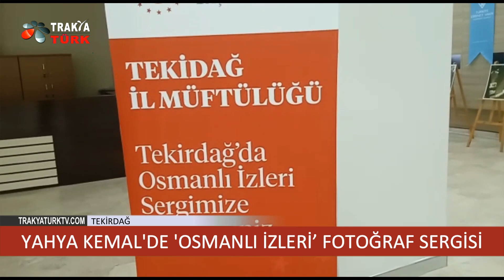YAHYA KEMAL'DE OSMANLI İZLERİ FOTOĞRAF SERGİSİ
‘TEKİRDAĞ'DA OSMANLI İZLERİ’FOTOĞRAF SERGİSİ
Tekirdağ İl Müftülüğü tarafından düzenlenen Tekirdağ'da Osmanlı İzleri Fotoğraf Sergisi Diyanet İşleri Başkanı Prof. Dr. Ali Erbaş'ın katılımıyla açıldı.
Tekirdağ'ın merkez ilçesi Süleymanpaşa Yahya Kemal Beyatlı Kültür Merkezi'nde düzenlenen sergi açılışı programına Tekirdağ Vali Vekili Kaan Peker, Tekirdağ Valisi Eşi Güllühan Yıldırım, Süleymanpaşa Kaymakamı Mustafa Güler, İl Müftüsü Mustafa Soykök ve Müftülük personeli katıldı.
Diyanet İşleri Başkanı Prof. Dr. Ali Erbaş Değirmenaltı Mahallesi’nde ‘Diyanet Gençlik Merkezi’ açılışını gerçekleştirdikten sonra, Yahya Kemal Beyatlı Kültür Merkezi'nde ‘Tekirdağ'da Osmanlı İzleri’ Fotoğraf Sergisi açılışına katıldı.
Erbaş, açılış konuşmasında “Gençlerimiz sergiyİ gezerler ve medeniyetimizin zenginliklerini ne kadar çok görürlerse, o kadar çok büyük bir kazanım içerisinde olurlar.” Diyerek emeği geçen herkese teşekkür etti.

Protokol üyelerinin birlikte kurdele kesimi ile açılan sergide Diyanet İşleri Başkanı Prof Dr Ali Erbaş'a sergi hakkında bilgiler verildi.